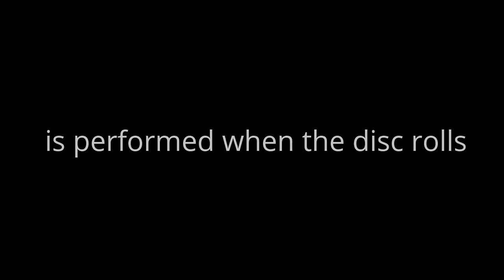Freestyle Frisbee(Flying disc freestyle) by Dave Schiller @ Santa Cruz, California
Flying disc freestyle:
Flying disc freestyle, also known as freestyle Frisbee in
reference to the trademarked brand name,
is a performing art  and performing art characterized by creative,
acrobatic, and athletic maneuvers with a flying disc.
By the late 1960s, modern flying discs had become a popular
pastime in the United States, developing into to various
disciplines such as double disc court, disc guts, ultimate,
disc golf, and disc freestyle.
Freestyle is performed individually or more commonly in groups, both competitively and recreationally.
In Freestyle Frisbee there are no set rules about how to do a move,
players are encouraged to create new moves and to develop
their own style.

How to Compete in Freestyle Frisbee?
Freestyle competitions usually consist of teams of 2 to 3 players
performing 4 to 5 minute routines to music.
The teams are judged on the technical difficulty and
style of the moves they complete.